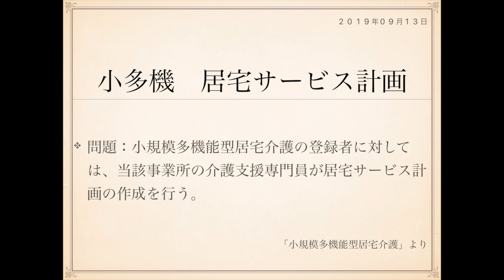2019年度ケアマネ試験対策一問一答：福祉サービス分野›小規模多機能型居宅介護››居宅サービス計画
福祉サービス分野

問題：小規模多機能型居宅介護の登録者に対しては、
当該事業所の介護支援専門員が居宅サービス計画の作成を行う。

小規模多機能型居宅介護事業所には介護支援専門員の
配置が義務付けられています。

そのケアマネさんが、利用者さんの居宅サービス計画と
小規模多機能型居宅介護計画の両方を立てます。

そういう決まりとなっています。

小規模多機能型居宅介護というのは在宅の利用者さんに
対して、訪問サービス、通いサービス、宿泊サービスを
柔軟に組み合わせて提供するサービスです。

月定額制のサービスになります。

名前の通り、小規模で行います。

登録定員は29名以下と規定されています。

これは地域密着型サービスの一つになりますので、
原則として、事業所所在の市町村被保険者のみを
利用対象としているサービスです。

J

表：
小規模多機能型居宅介護　提供サービス
裏：
訪問サービス、通いサービス、宿泊サービス

表：
小規模多機能型居宅介護　ケアマネ作成計画
裏：
居宅介護サービス計画&小規模多機能型居宅介護計画

表：
小規模多機能型居宅介護　登録定員